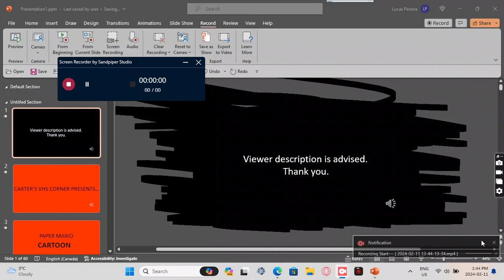Paper Mario Cartoon Season 4 Episode 43 Paper Mario’s Bubbles Island Tub!